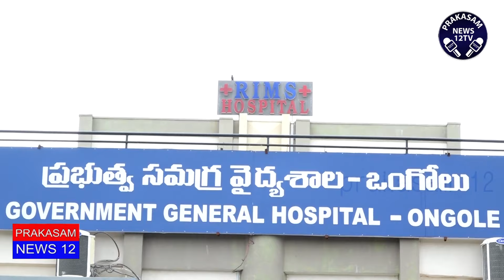Tips To Stay Healthy During Rainy Season || dr.sumaya khan ongole || prakasam news 12tv